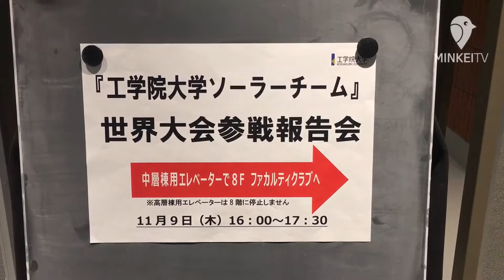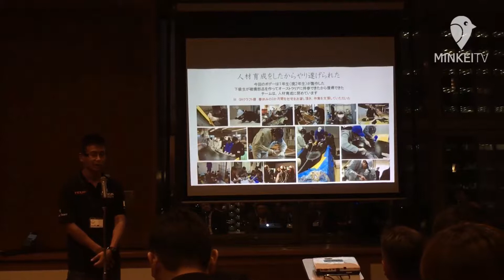工学院大ソーラーチームが報告会 豪大陸3000キロ縦断達成で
【東京・八王子】工学院大学八王子キャンパス（八王子市中野町）に拠点を置く「ソーラーチーム」が11月9日、オーストラリア大陸約3000キロをソーラーカーで縦断した「ブリヂストン・ワールド・ソーラー・チャレンジ（WSC）」の参戦報告会を行った。今大会では6日目にゴール地点であるアデレードに到着。クラス7位の結果を残した。